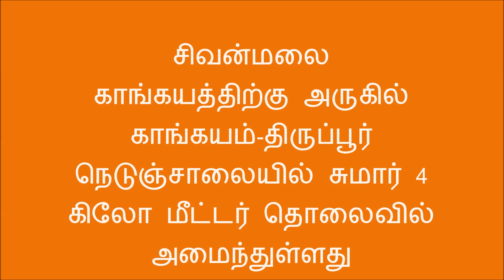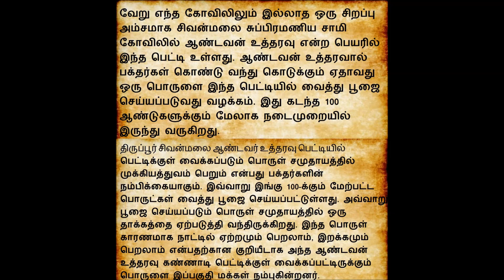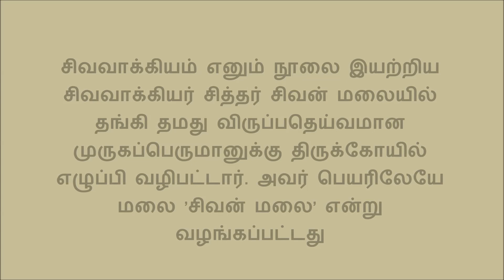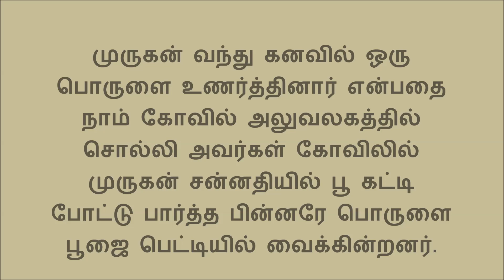30/08/2019 ஐம்பொன் மகாலட்சுமி சிலையை உத்தரவு பெட்டிக்குள் வைக்க சொன்ன சிவன்மலைஆண்டவர்-Sivanmalai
30/08/2019 ஐம்பொன் மகாலட்சுமி சிலையை உத்தரவு பெட்டிக்குள் வைக்க சொன்ன சிவன்மலைஆண்டவர் -Sivan Malai Utharavu porul Mahalakshmi in Tamil by Kondranki Dhanasekar . This is my Astrological research results.